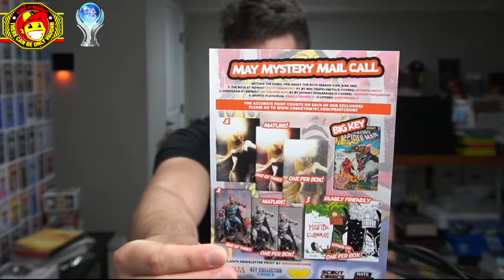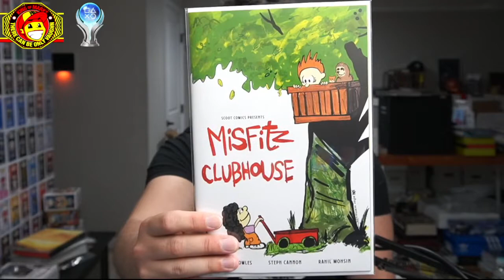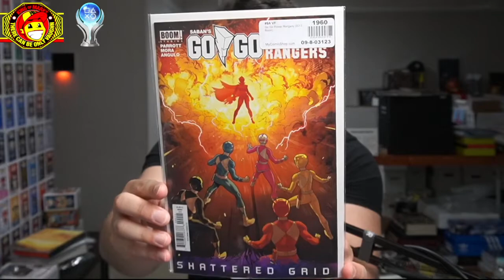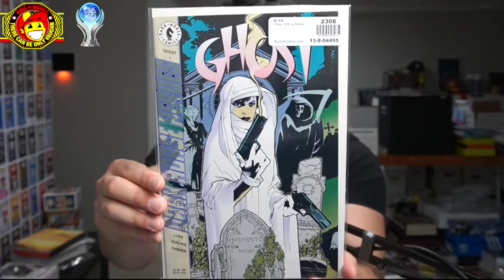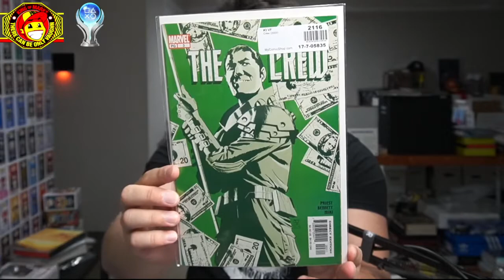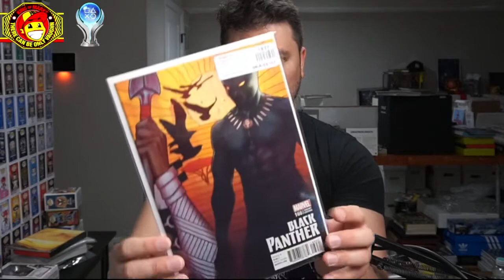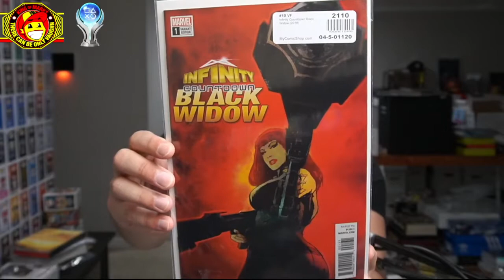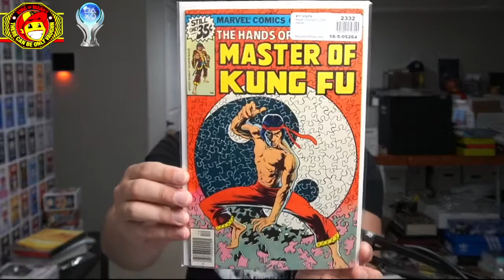ComicTom 101 Unboxing and Mail Call!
Bought a few books on sale from my wish list off of MyComicShop.com and we received our May ComicTom101 Box! Did we get the ASM 122?

COMIC TALK LIVE EVERY WEDNESDAY ON TWITCH!

Saturday  ~Skies the limit~